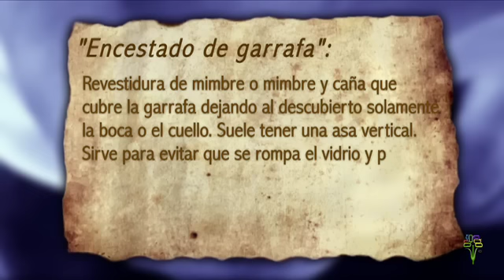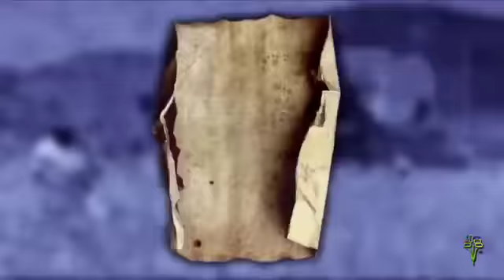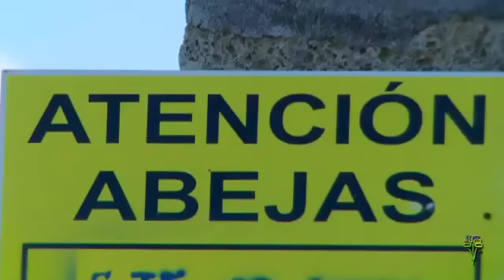El cultivo del aguacate en La Orotava. Con Lo Nuestro 35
Trabajar la tierra de una manera profesional y competente, deriva en buenos resultados, ustedes lo han visto. Diversifiquemos nuestra agricultura…Apostemos por lo nuestro…